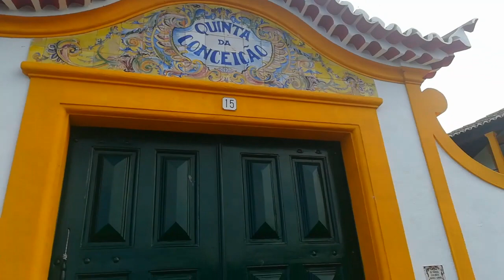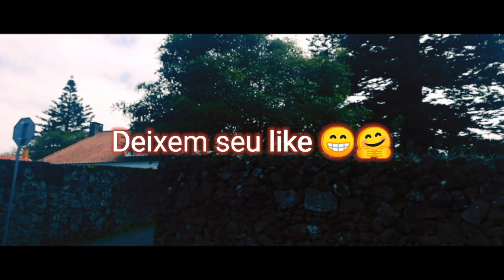DAILY VLOG :DD